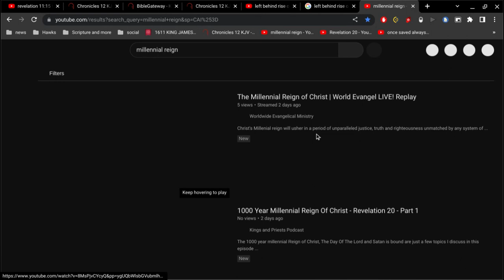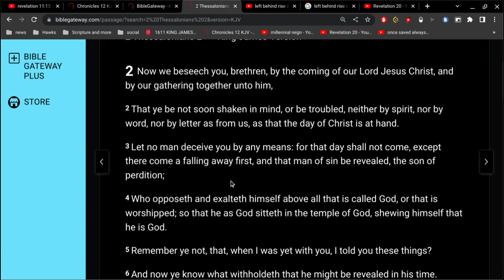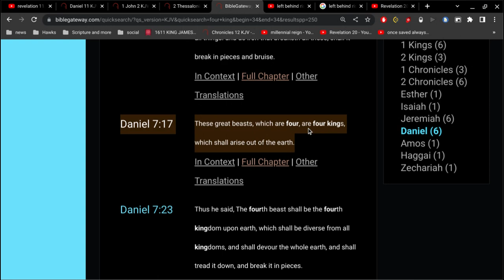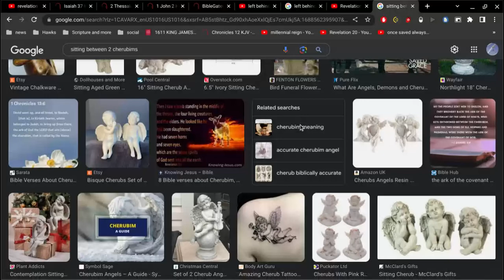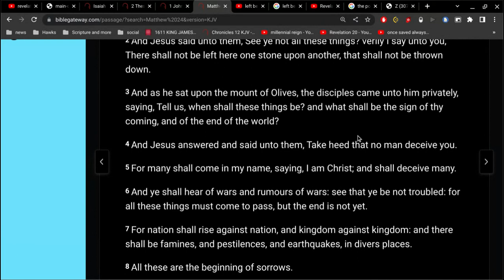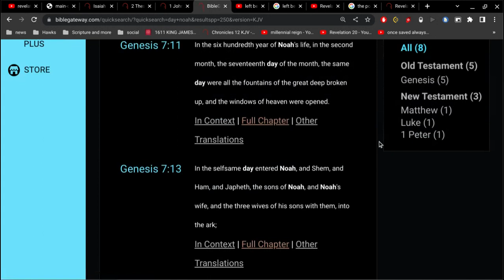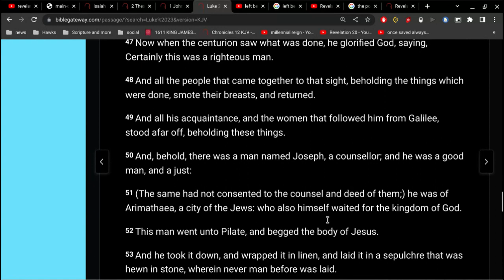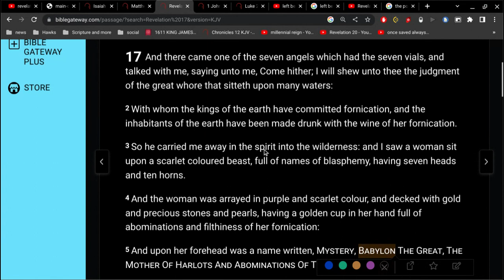Rise of the Antichrist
evil men and seducers shall wax worse and worse,
deceiving, and being deceived.